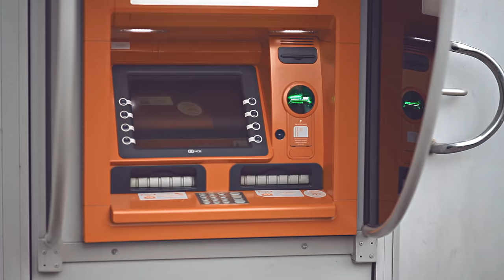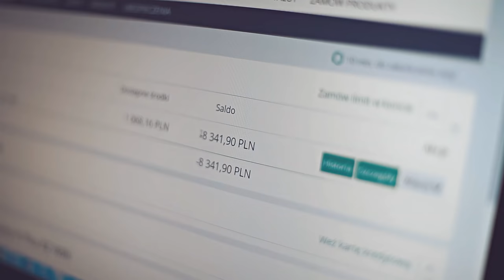Finansowy ninja - Oficjalny trailer książki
Książka "Finansowy ninja" to przewodnik po finansach osobistych, który każdy z nas powinien przeczytać jeszcze w szkole. Więcej